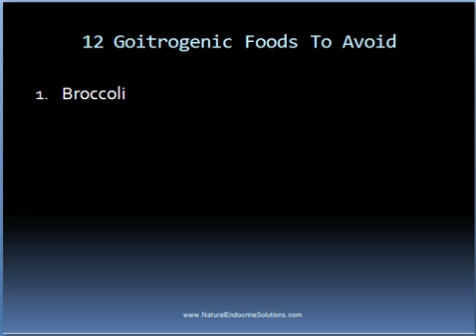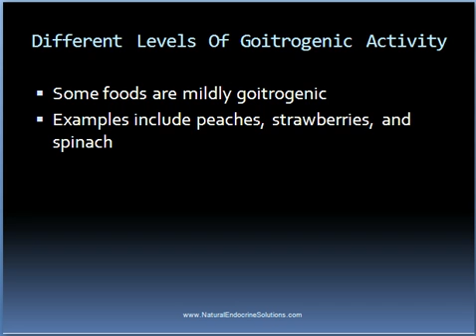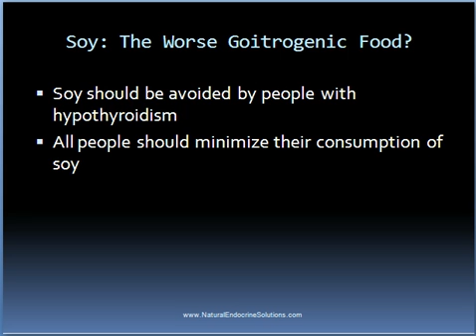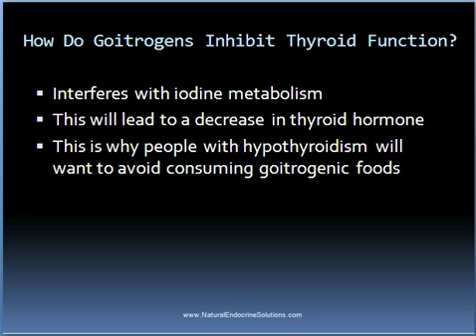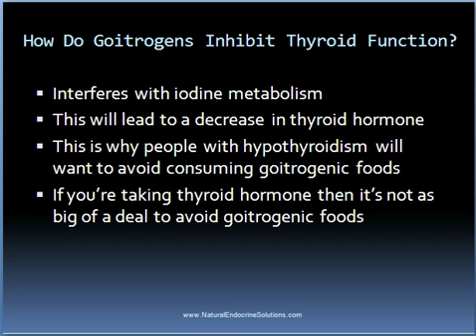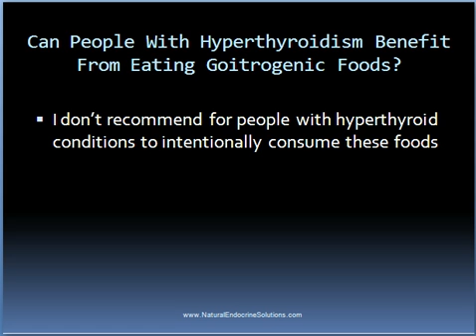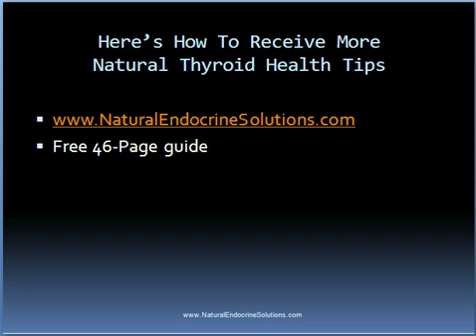12 Goitrogens People With Hypothyroidism Should Avoid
If you have hypothyroidism, then you might be familiar with goitrogens, which inhibit the function of the thyroid gland.  During this video I will list 12 goitrogens people with hypothyroidism should avoid, and discuss why you should avoid goitrogens.